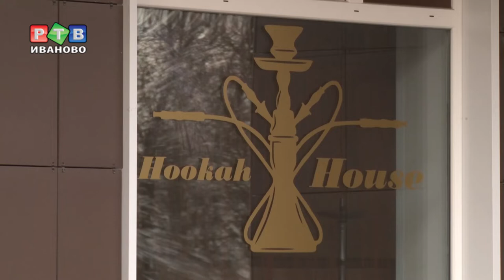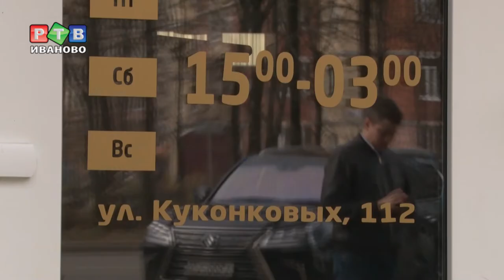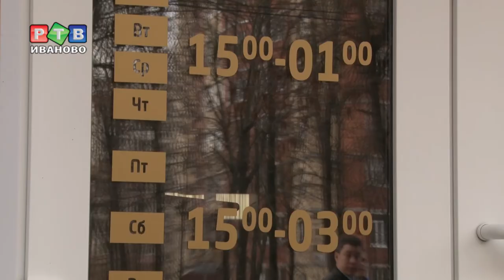Дом и дым: ивановцы против кальянных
Жители 112-го дома по улице Куконковых каждый день наслаждаются всеми прелестями кальянной, не покидая своих квартир. Вот только удовольствия от дыма и громкой музыки люди не получают. Наоборот, с тех пор, как в нежилом помещении на первом этаже их дома открылось увеселительное заведение, собственники квартир не знают покоя и сна.